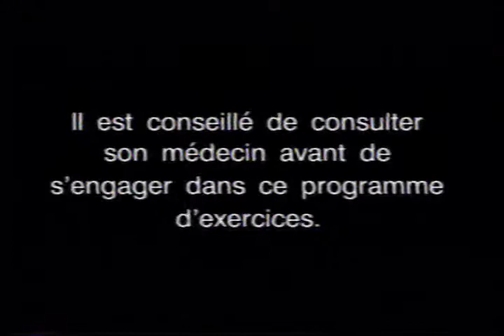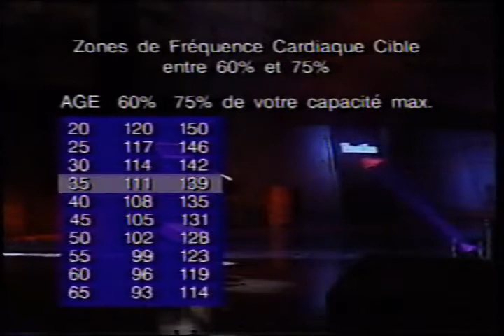Josée Lavigueur-Le step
josée lavigueur et le step dans toute ses formes